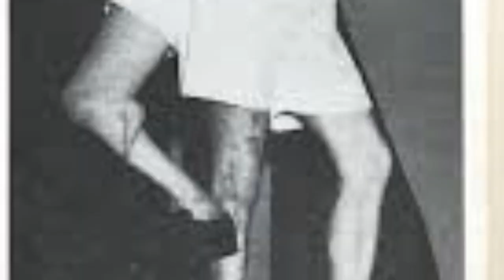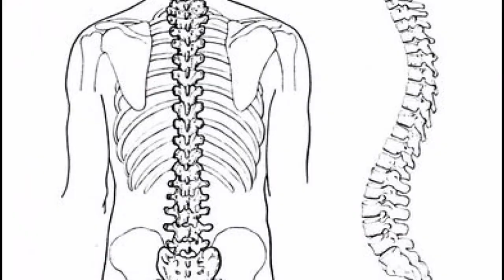इस तीन पैर वाले आदमी के बारे में आप जान कर चौक जाओगे। Real story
Hello friend, watching this video for sure will tell you in this video today While he was billed as ‘The Man With Three Legs’, Frank actually had four feet as a small secondary foot protruded from the knee of his third leg. Thus, in total, he had three legs, four feet, sixteen toes and two sets of functioning male genitals. To complicate his life further, all of Frank’s legs were of different lengths.Frank grew up with his extra limbs as doctors determined that removal of the extra leg would result in paralysis due to its proximity to his spine.

At first, his parents refused to acknowledge him so Frank was raised by his aunt who, meaning well, enrolled him in a home for disabled children. While there, the young Lentini, saw children worse off than he. While he learned to walk, run, jump and even ice skate, he saw children who could not walk, talk, or see at all. This helped him gain a new appreciation for life. His time at the home for disabled children was an experience Frank considered for many years to be his major motivation.When he was 12, a puppeteer by the name of Vincenzo Magnano discovered him and brought him to America. Frank joined the circus and became an instant sensation. He charmed the audience with his agility and his keen wit and sense of humor.

During performances, Frank would kick soccer ball with his extra limb. As he grew older, Frank’s performances began to focus more on his charming character rather than his extra appendage.

He would be seen conducting interviews while propped up on his extra leg, using it as a stool. He was often questioned about his shoes. Does he buy special shoes in a set of three? Showing his wit, he would answer that he buys two regular pairs and just give the extra shoe to his one-legged friend.His wit and humor charmed a young lady named Theresa Murray. The two soon wed and together they had four healthy children.

Frank Lentini continued touring until he died in 1966 at the age of 78. His prolific career spanned over 40 years. He worked with every major circus and sideshow and he was respected among his peers that he was often simply called as ‘The King.’

MYSTERIES HUB TV

I am not owner of any content which is used in my
 video on resources like picture or video from Google or any other helpful sites which help us to explain our video nicely order, please show I created to my all words to Google or any other side if used to any other content then I will definitely credit to him. Thanks. I hope all honour understand to me if I use some content in my videos.

Mysteries Hub Tv
Some content are used for educational purpose under fair use .copyright disclaimer under section 107 of the copyright act 1976 allowance is made for "fair use "for purposes such as criticism, Comment news reporting teaching scholarship and Research fair use a use permitted by copyright statute that might otherwise be infringing nonprofit educational or personal use tips the balance in favour of fair use